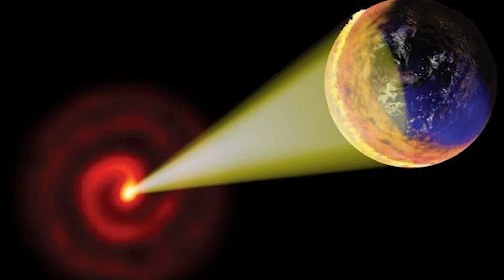4 Reasons Why We Need to COLONIZE NEW PLANETS!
Earth is fragile place, its a small blue orb of life  protected from vacuum and harmful galactic rays by a thin layer of atmosphere and magnetosphere. Its about time we focused less on going to war with each other and more on colonizing new planets across the galaxy.